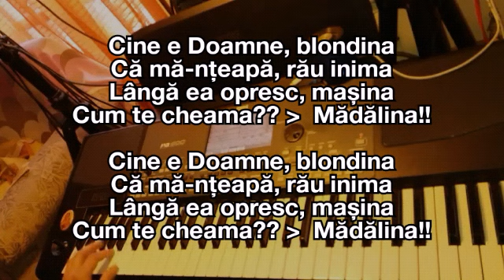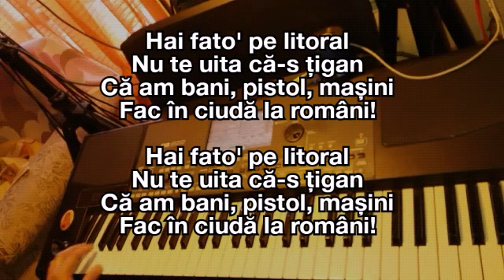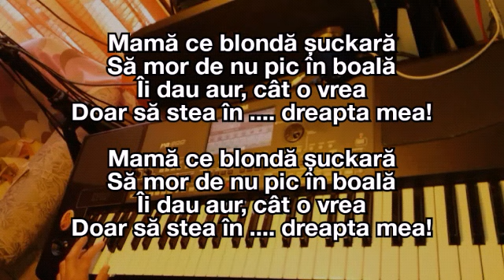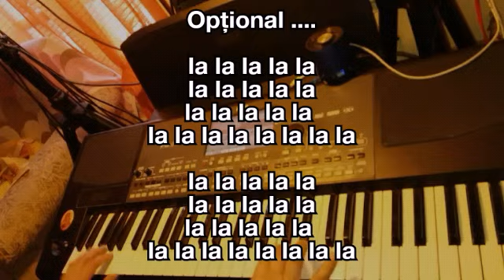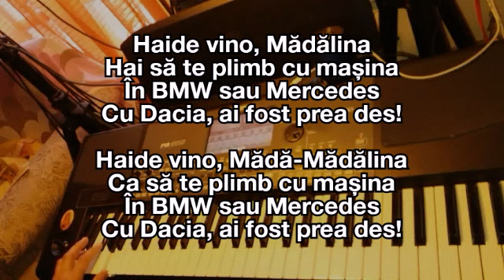Cine e Doamne blondina (La ' Maj) - KARAOKE